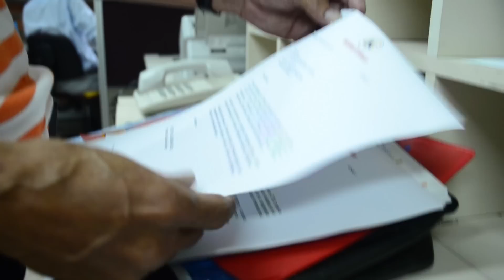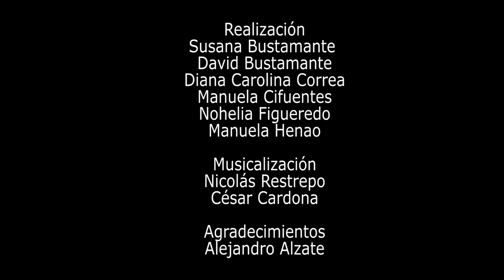Maratón 24 horas UdeM. Emilio